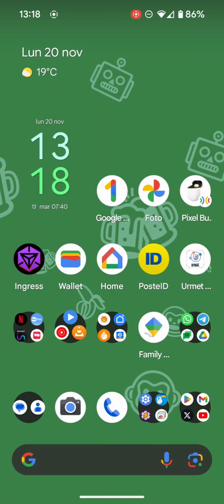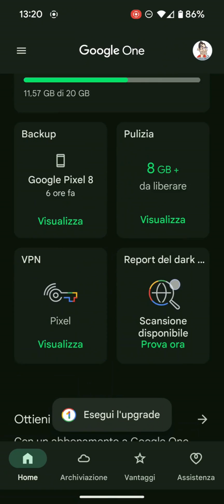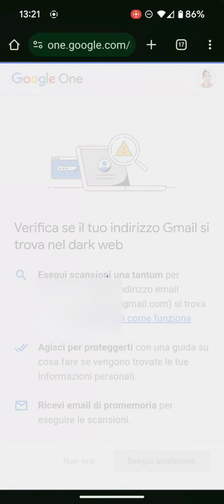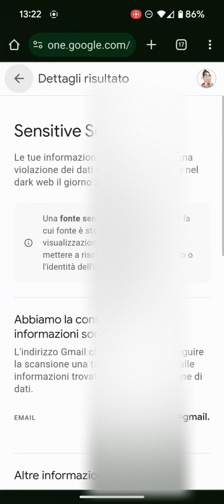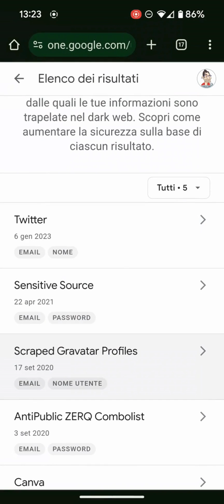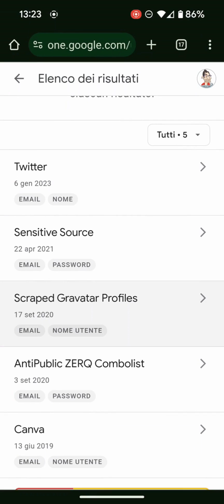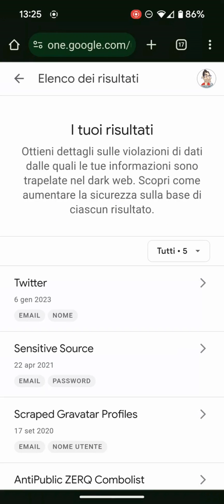La tua Gmail è nel Dark Web? Controlliamo insieme!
In questo video mostro come controllare, gratuitamente, grazie a Google, se la propria Gmail è finita nel Dark Web, sezione 'nera' del Web, a cui si accede in massimo anonimato, tramite appositi strumenti, e che viene utilizzata quasi esclusivamente per fini illegali.